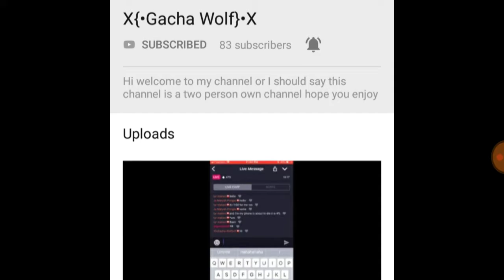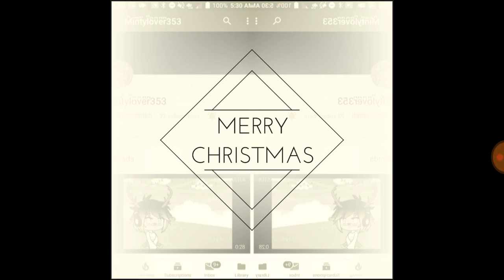Christmas shout outs 🎄🎄🎄